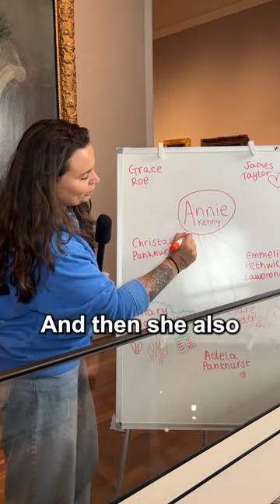Annie Kenney's WEB OF WOMEN! | Part 2